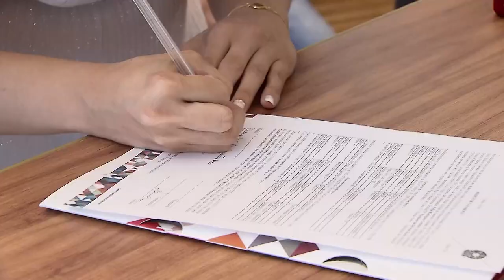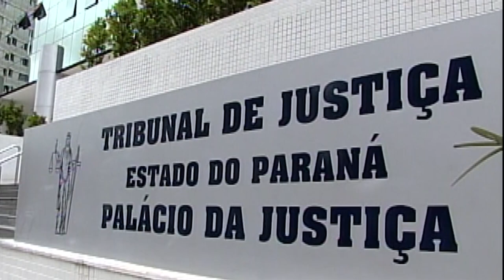Cônjuges unidos sob separação obrigatória de bens podem estabelecer pacto antenupcial restritivo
​É possível que os cônjuges unidos sob o regime de separação obrigatória de bens (Código Civil, artigo 1.641) estabeleçam, em acréscimo a esse regime protetivo, um pacto antenupcial convencionando a separação total de bens e afastando a incidência da Súmula 377 do Supremo Tribunal Federal (STF), segundo a qual, no regime de separação obrigatória – também chamado de separação legal –, comunica-se o patrimônio adquirido na constância do casamento.